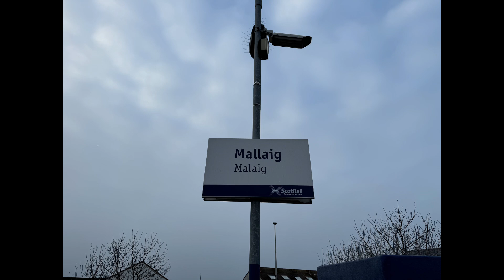Slow travel Scotland, Glasgow to Mallaig on ScotRail through the Lowlands & Highlands.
Autumn train ride, 5 1/2 hours condensed into 30 some minutes.